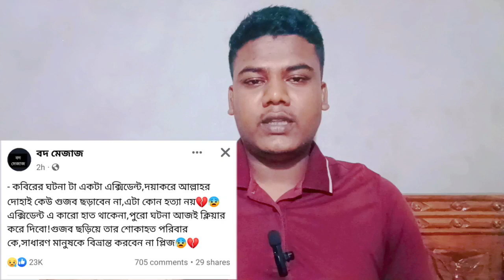কবিরের মৃ*ত্যু*র আসল রহস্য জানালেন কবিরের ভাই | বদমেজাজ কবির | Kabir | Kabir bike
কবিরের মৃ*ত্যু*র আসল রহস্য জানালেন কবিরের ভাই | কবির | Kabir | Kabir bike |